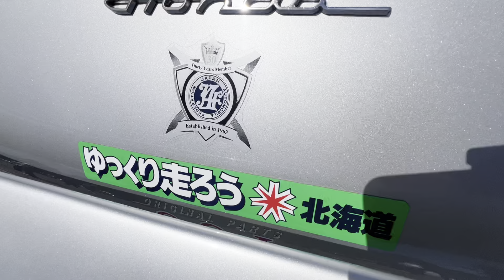北海道ABCCCS 2024オフ会第1列目！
今年15回目になります北海道ABCCCSミーティング2024

場　所　北海道岩見沢バラ園

Aは、オードザムAZ-1     （ALTO?）
Bは、ホンダビート
Cは、スズキカプチーノ
Cは、スズキキャラ
Cは、ダイハツコペン
Sは、ホンダS660

軽規格ですが、メーカーがたった一台のためだけに企画、開発し、全て専用設計の上、さらに専用ブース、ラインで一部手組みされて生産されたバブリー時代と今現在に引き継がれ後継モデルまである自動車愛好家垂涎のモデル達が一同に集まるミーティング。

勿論当チャンネルでお馴染み？の「嫁企画合同走好会」メンバーも黙ってはおりませんので恐れ多くも参加させて頂きました。

100台を超えた！と言う中、まずは1列目をご紹介します。

ミーティング主催の皆様、ご参加頂いた皆様、今年も私が好き勝手に撮影させて頂きました！